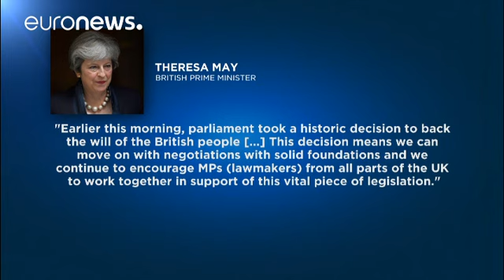Brexit bill wins first parliamentary vote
British MPs have passed a key stage of a bill transferring EU law into domestic legislation.

The EU withdrawal bill now moves to the next stage of the lawmaking process.

British Prime Minister Theresa May faces a battle against MPs who want to amend the bill before it becomes law.

Anti-Brexit protesters have voiced their opposition to the bill and Britain's planned clean break from the EU.

The government says the bill would ensure a smooth departure from the bloc.